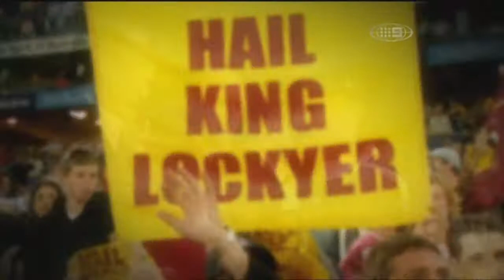Darren Lockyer - 350th NRL game tribute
Congratulations to the champion.